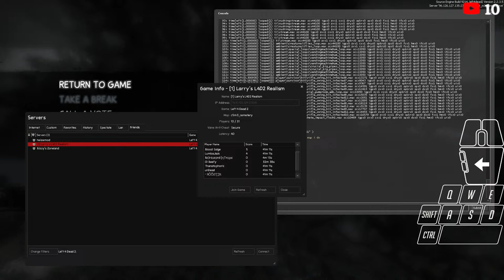L4D2 Custom Map Versus